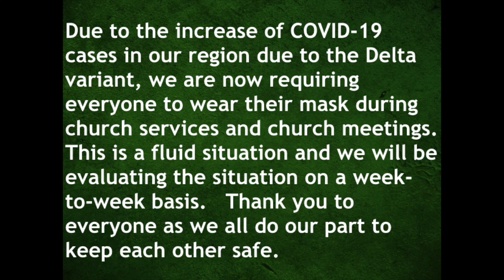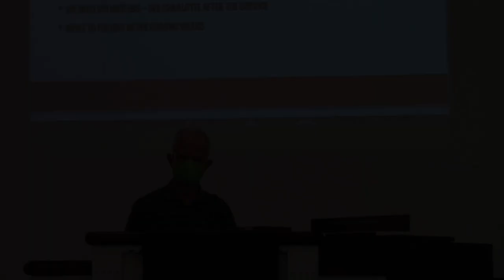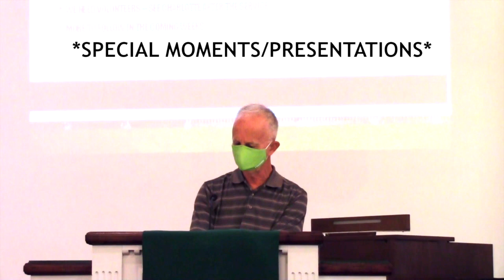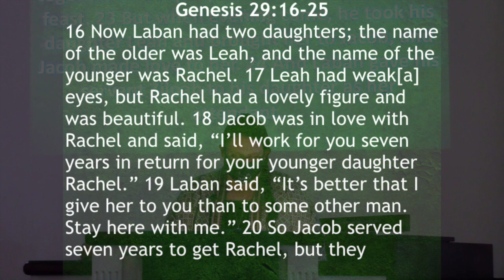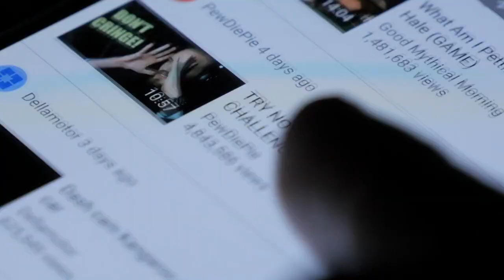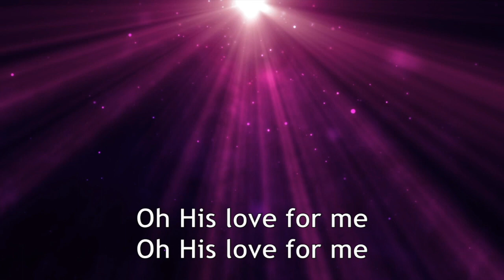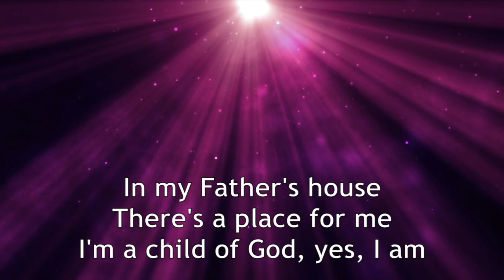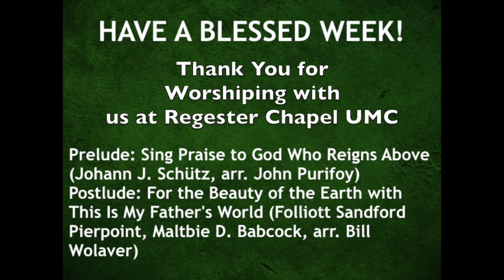RCUMC Sunday Service 8 8 21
Please enjoy this week’s service with those you love!